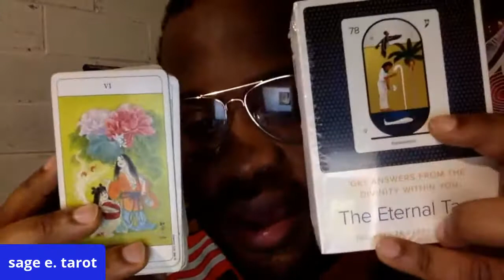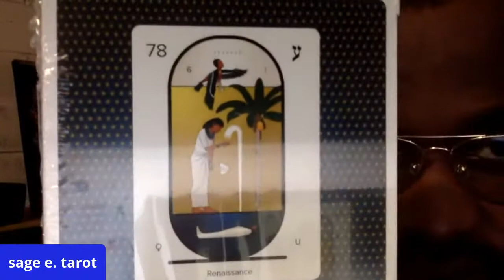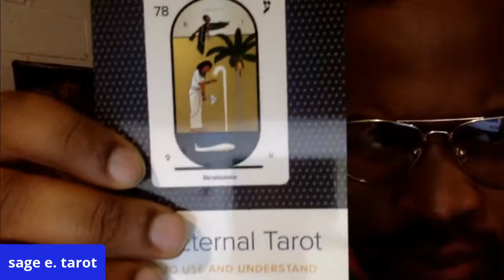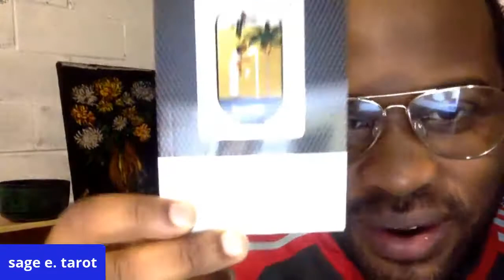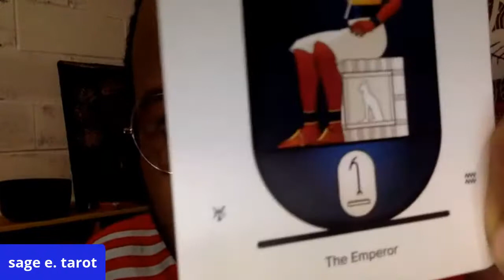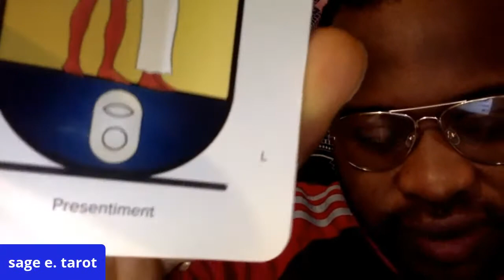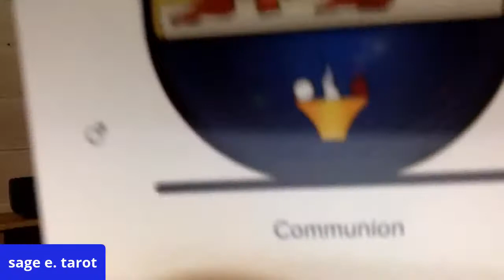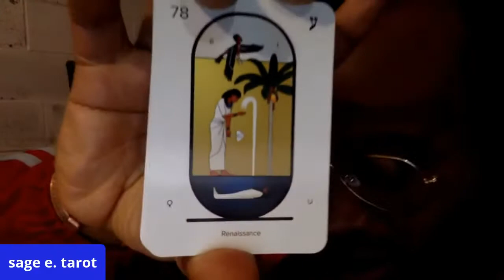LIVE TAROT CARD UNBOXING but for "The Eternal Tarot"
LIVE TAROT CARD UNBOXING but for "Angels and Ancestors Oracle Cards"

may you have an almighty rising in all that you do,

i'm the amateur sage and remember you are worthy of divine love. I'm a meditation teacher, tarot reader, and of course amateur sage that wants to help you reach your ultimate love story.

Creator go before you,
the amateur sage

SERVICES/OFFERINGS
$2.99 to skip line or send love ⬇️
$7 for 2 questions, $1O for 3 questions, $15 for 4 questions ⬇️
$9.99 for skip line plus Astrology Reading, "What is your Purpose?" Reading Plus Question, or  Dream Interpretations⬇️
$35 for Private 1 Monthly Hour Reading[Payment plan is fine]
$1OO or 2 hour Private Hour Reading
All Levels of Love Offerings Accepted⬇️